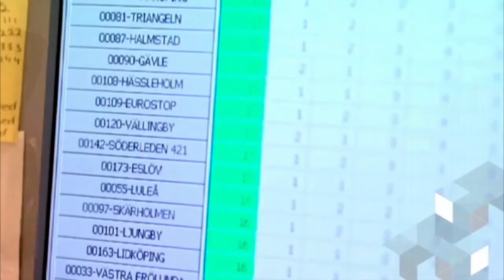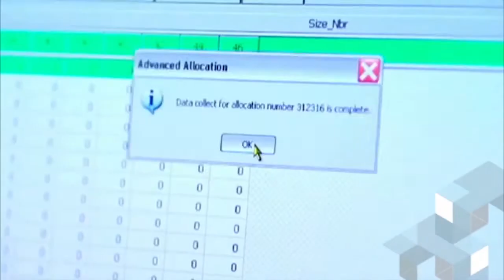Resource Utilization in Rail-freight Logistics - Green Cargo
Green Cargo, which serves 360 locations across Sweden and Norway, was looking for a solution that could provide the company with an integrated view of its assets.
CIO Björn Rosell shares why DELMIA Quintiq was chosen from five contenders to support the planning its rail assets, and is now given the trust to also implement the solution in its road division.